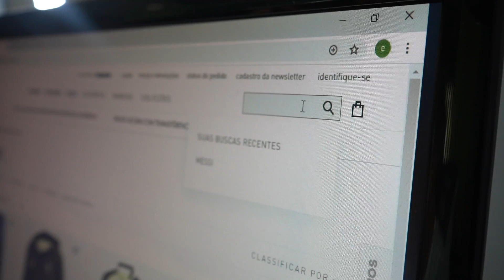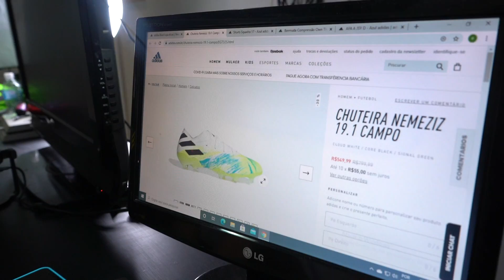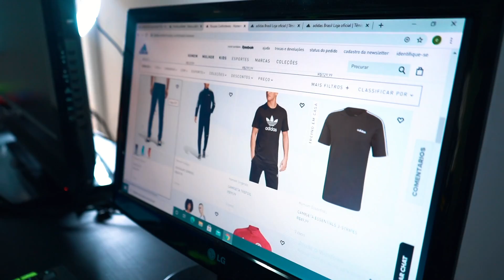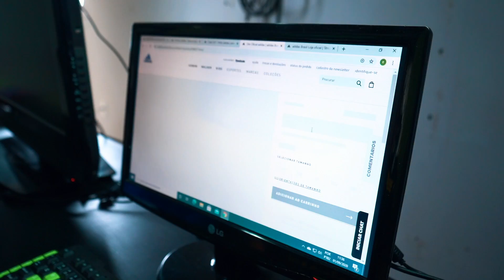ME TRANSFORMEI NO MESSI!! #1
Galera finalmente trouxemos o desafio do pai do goleiro contra o Juninho!! E foi épico!!!